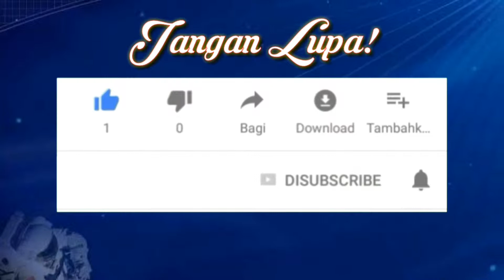Dibalik Layar Sebelum Recorder || Rahmat Hidayat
Assalamu'alaikum guys... .

Welcome back to the Channel Rahmat Hidaya... .

Kesalahan ketika melakukan recorder vidio youtube gaiizzz😅. Maklum gaiizzz masih pemula banget😆jadi masih banyak salah dan terbata-bata gitu.

So, tanks you banget kalian mau mampir di Channel kita ini.